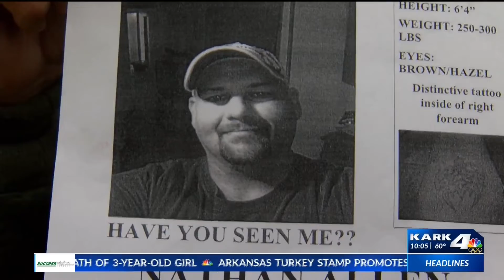Beebe man missing for almost 8 months, family still searching for answers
A father in Beebe is not giving up on finding his son who’s been missing for almost eight months.